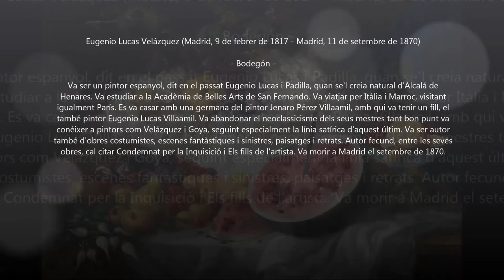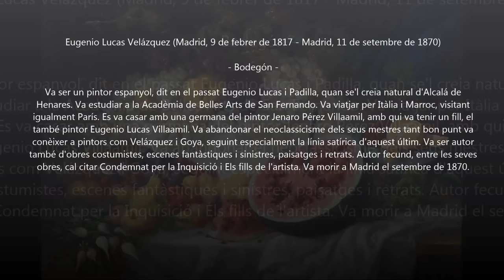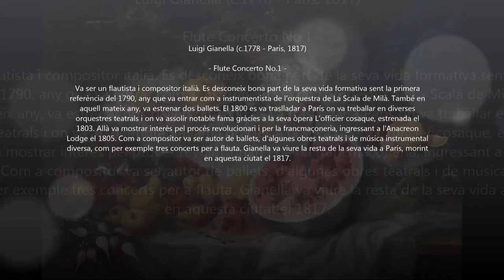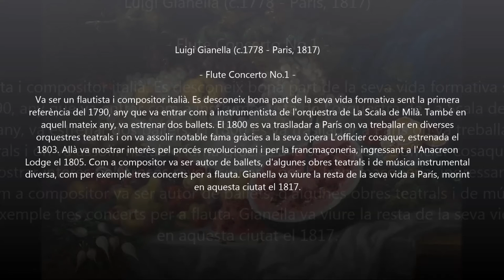Luigi Gianella (c.1778-1817) - Flute Concerto No.1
Autor: Luigi Gianella (c.1778-1817)
Obra: Flute Concerto No.1
Intèrprets: Emmanuel Pahud (flute); Kammerorchester Basel; Giovanni Antonini

Pintura: Eugenio Lucas Velázquez (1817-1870) - Bodegón